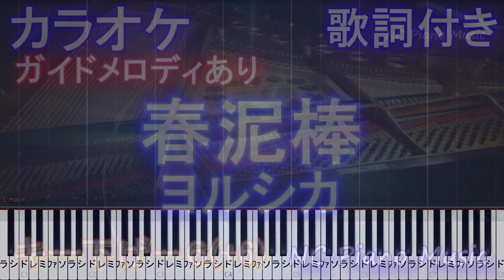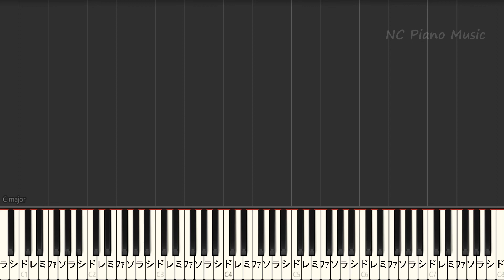【 男性キー下げー６(+6)】春泥棒 / ヨルシカ 【カラオケ練習用】【ガイドメロディあり 歌詞 ピアノ ハモリ付き フル full】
ヨルシカ カラオケ＆ピアノ リスト
【 キー下げー６(+6)オフボーカル】
【 キー下げー７(+5)メロディあり】
【 キー下げー７(+5)オフボーカル】
【 キー下げー８(+4)メロディあり】
【 キー下げー８(+4)オフボーカル】
【 キー下げー９(+3)メロディあり】
【 キー下げー９(+3)オフボーカル】